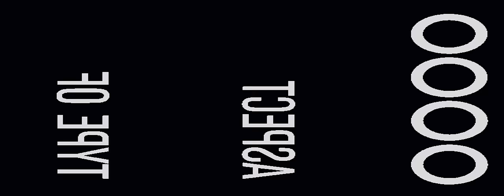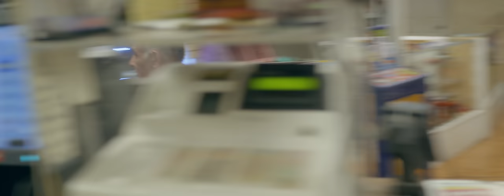Skrizzly Adams - Tipping Point (Official Video)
[Lyrics]
[Verse 1]
I don't care about you, just thought that we could get along
I was high on a feeling
I said I'd be there at 5:35, but I guess I was wrong
Cause I got lost thinking how we'd fly down a parkway
Find faith in the driveway
With a soul that was broken, heart that's been beaten

[Pre-Chorus]
I don't love you now like you loved me then
Was this all the beginning of the end?

[Chorus 1]

Is this the tipping point?
Where the motor gives out
When push comes to shove and you've had enough
And you don't want me around
When push comes to shove, you'll need someone to love
Cause I won't be around

[Verse 2]
Why you gotta lie and say that we've lost control when we never really had it?
You see, the devil don't do this alone, and I know it's so hard for you to take this
But you swore that you weren't gonna go run and tell your mother that I was the one
So why the hell bother?

[Pre-Chorus]
You don't love me now like you loved me then

[Chorus 1]
Is this the tipping point? (Is this the tipping point?)
Where the motor gives out (Where the motor gives out)
Cause I won't be around (Yeah, I won't be around)

[Bridge]
(Yeah)
Yeah, just park the car
And quick, cut the engine to see if it starts when I put the key in
If it's in your heart then give me one reason to fire it up and keep me believing
Just park the car
And quick, cut our engine to see if we start when I put my key in
If I'm in your heart then give me one reason to fire it up, but babe

[Chorus 2]
This is the tipping point
Cause the motor gave out (Oh the motor gave out)
When push came to shove, we've had enough
And you don't need me around
Yeah yeah this is the tipping point (The tipping point)
Cause push came to shove, you've had enough
Yeah yeah this is the tipping point

[Outro]
Yeah cause the motor gave out
Cause push came to shove and you've had enough